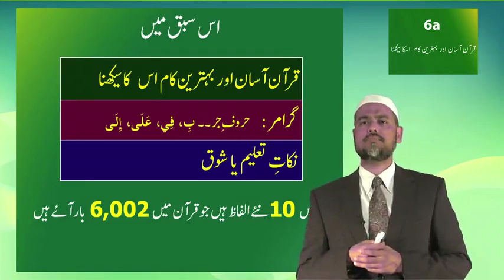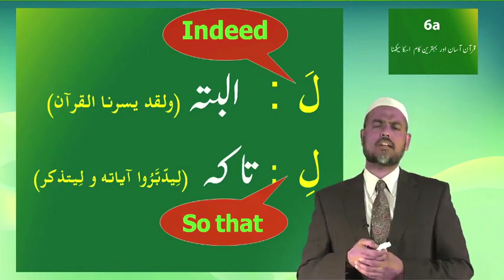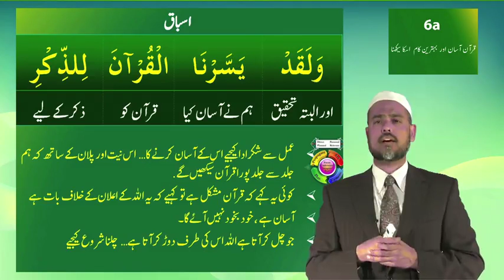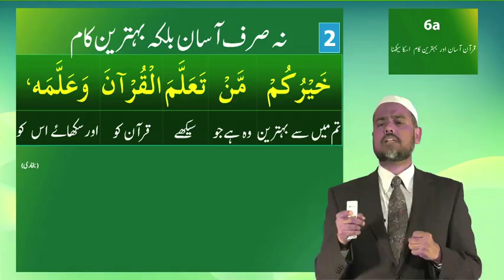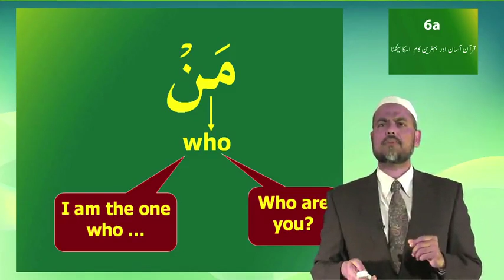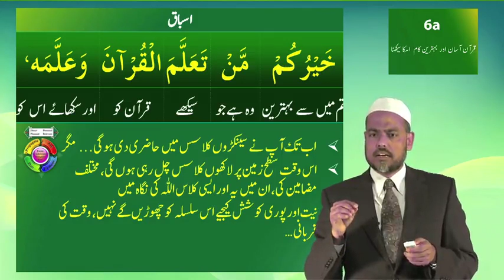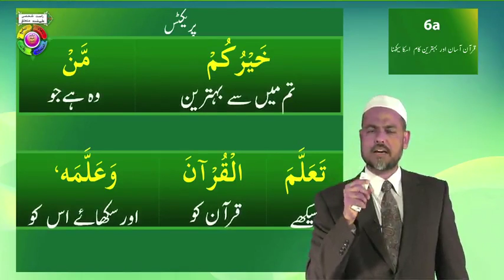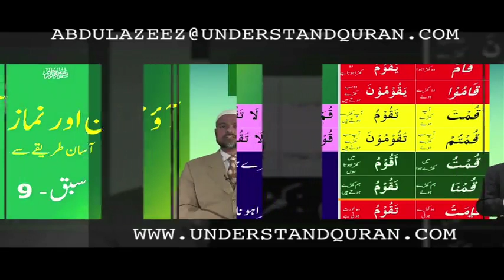Learning Quran 11